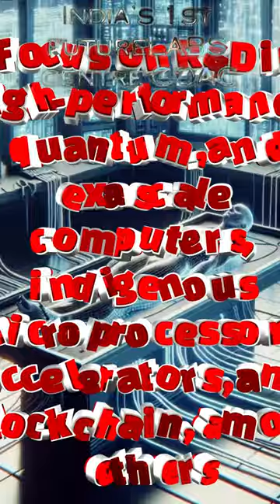India’s 1st futureLABS centre CDAC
Title: Exploring India's Cutting-Edge FutureLABS: A Glimpse into CDAC's Revolutionary Center in Kerala

Description:
Step into the future with us as we journey through India's first FutureLABS center established by CDAC (Centre for Development of Advanced Computing) in Kerala. Join us on an exhilarating exploration of innovation, research, and development as we uncover the groundbreaking initiatives, supercomputing marvels, and revolutionary projects shaping the technological landscape of tomorrow.

In this immersive video, we delve into the heart of CDAC's FutureLABS, witnessing firsthand the fusion of visionary ideas, advanced technologies, and relentless dedication to progress. From state-of-the-art supercomputers powering groundbreaking simulations to pioneering research endeavors driving transformative solutions, discover how CDAC's FutureLABS is propelling India towards global technological leadership.

Join us as we engage with visionary researchers, brilliant minds, and passionate innovators who are redefining the boundaries of possibility. Gain insights into the collaborative spirit driving CDAC's pioneering efforts and witness the profound impact of research and development on society, economy, and beyond.

Whether you're an aspiring technologist, a curious enthusiast, or simply intrigued by the forefront of innovation, this video offers a captivating journey into the heart of India's technological revolution. Uncover the secrets of CDAC's FutureLABS, where imagination meets innovation, and the future unfolds before our eyes.

Don't miss this opportunity to witness history in the making as we explore India's first FutureLABS center at CDAC Kerala. Join the conversation, ignite your curiosity, and embark on a transformative journey towards a future powered by innovation, collaboration, and limitless possibilities.